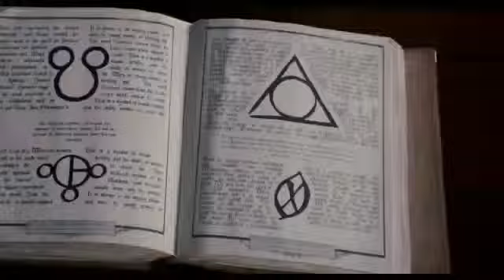Scary Movie 5 Official TRAILER 1 (2013) - Charlie Sheen Ashley Tisdale Movie